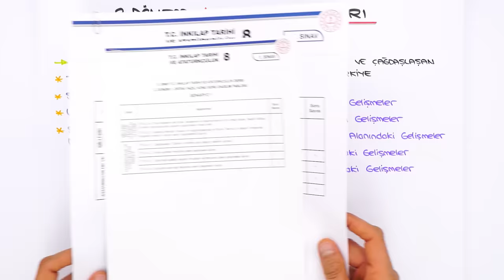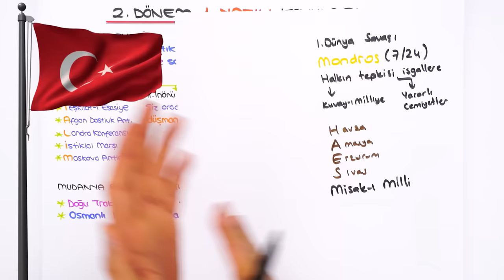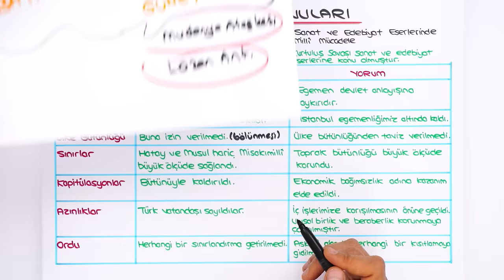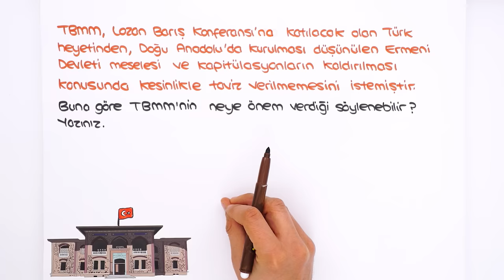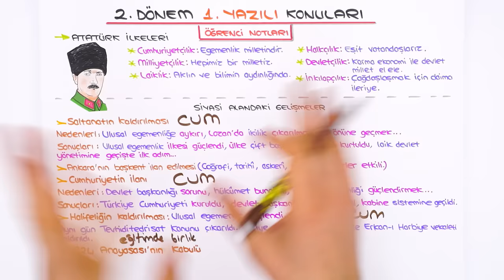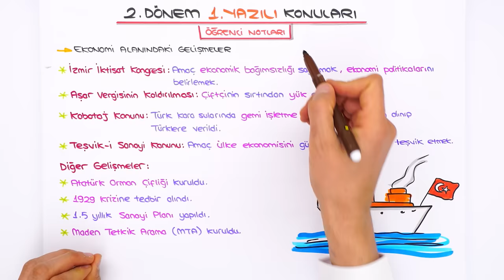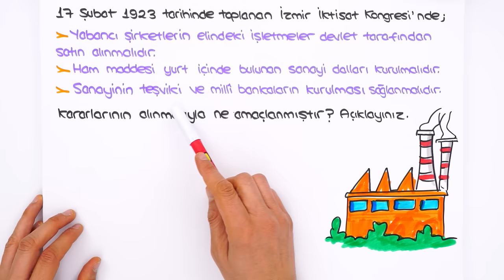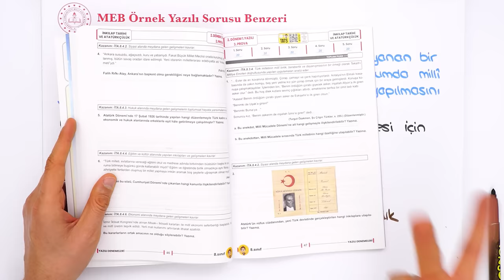8.Sınıf İnkılap 2.Dönem 1.Yazılıya Hazırlık 📑 #2024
8. Sınıf 2. döneminin İnkılap 1. yazılısında yüksek notları garantilemek için sınava girmeden önce mutlaka bu videoyu izlemelisin. 😍⭐Yazılıkampı

Giriş ve Ya İstiklal Ya Ölüm Özet: 00:00
Atatürk ve Çağdaşlaşan Türkiye Özet: 03:00
Batı Cephesi Özet: 03:39
Lozan Barış Antlaşması Özet: 15:48
Yazılı Provası: 19:57
Yoruma Dayalı Sorular: 22:55
Atatürk İlkeleri Özet: 25:38
Hukuk Alanındaki Gelişmeler Özet: 32:15
Ekonomi Alanındaki Gelişmeler Özet: 37:50
Yazılı Provası: 39:31
Yoruma Dayalı Sorular: 42:34
Örnek Test Sorusu: 47:01
MEB Örnek Yazılı Sorusu Benzerleri: 48:32